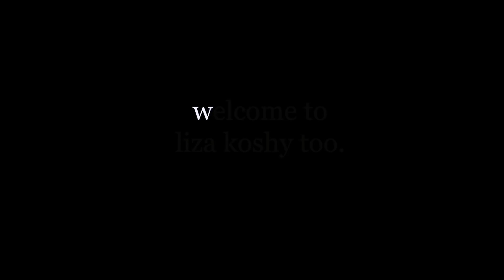I GOT MY CHILDHOOD DREAM MAKEOVER!!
Wearing my childhood dreams. Here's my mid-life crisis on camera, and a make up tutorial/lookbook for 18 month-olds. Stalk my other social medias down below for more of your fetish
Music Creds: Jou Beats
Keep up with this little brown girl!
MUSICAL.LY: @lizzza
Thank you, lil babymakers! (ew, but like we all are lol)

Love,
Liza